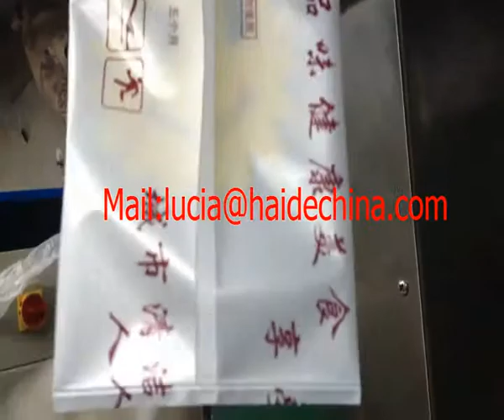Small commodity sticky note card packaging machine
Skype:luciaping Zhai